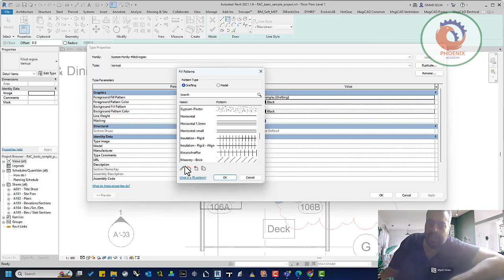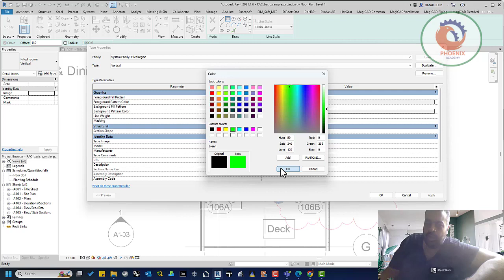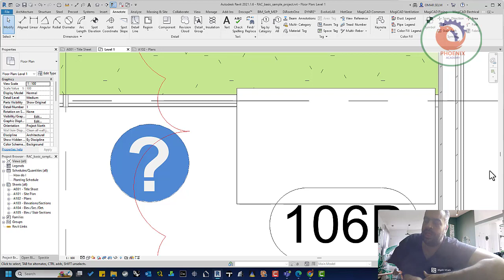اضافة تظليل في الريفيت How to Create Filled Regions in Revit (Hatch Patterns)